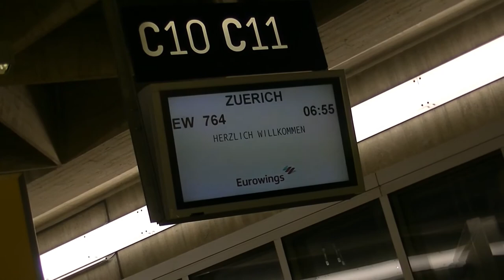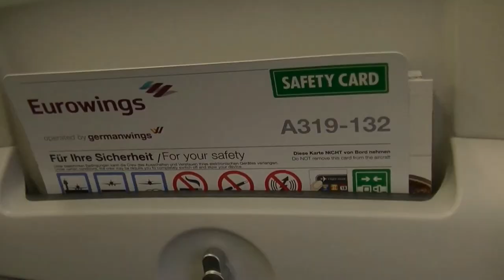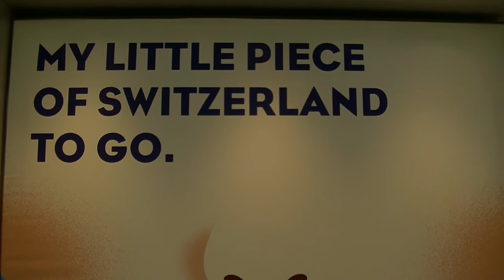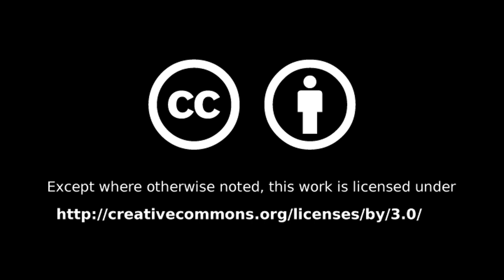#015 - Traveling to Zurich (E)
Taking you on a day trip to Zurich

Weekly Updates every Thursday

Firefly - YouTube Music Library
Tuscon Tease - YouTueb Music Library